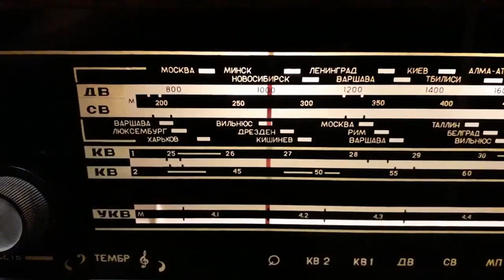Голоса дикторов 70-х годов.Начало вечерней передачи радиостанции Юность.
ЛЮБОЙ СУММОЙ ОТ 50 РУБЛЕЙ И БОЛЕЕ ВЫ ПОМОЖЕТЕ РАЗВИТИЮ НАШЕГО КАНАЛА И ПУБЛИКАЦИИ НОВЫХ ЗАПИСЕЙ СТАРОГО ДОБРОГО РАДИО.

Голоса дикторов 70-х годов.Начало вечерней передачи радиостанции Юность.17 час.15 минут по Москве,21 час.15 минут по Новосибирску.